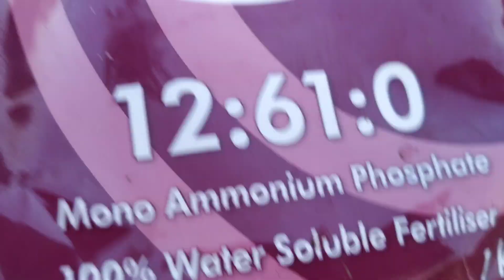पेड़ पर नई डाली लाने के लिए कौन सा स्प्रे करें | 12 61 00 ke फायदे | 12 61 0 fertilizer के फायदे NPK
12 61 00 spray ke is video me hum 12 61 00 उपयोग aur 12 61 00 price 25kg ani 12 61 00 चे फायदे and we will see What is the use of mono ammonium phosphate? Also 12 610 fertilizer ke fayde

🛒ऑनलाइन खरीदारी 🛍️
Plant Cutting Tool

Sprayer ( छोटे पौधे के लिए )
2 in 1 Sprayer (Battery & Hand)

Sprayer ( बड़े पेड़ के लिए )
Knapsack Sprayer (Battery Operated)
Engine Sprayer (2 Stroke Pump)
और देखें.
🧤Hand Gloves
👨🏻‍🌾AGRI STORE
🔦Farm Tools

Also fallow me on 👨‍🌾 Instagram :-

Equipment use to shoot this video
Hand Camara

Topic covered and we will cover 👉
What is 12 61 fertilizer?
What do you mean by NPK?
What is the use of 13 40 13 fertilizer?
ped Ko Nahin pachane ke liye kaun sa spray Karen?
पेड़ को नाई पत्तियां लाने के लिये कौन सा स्प्रे करें?
which spray to bring new branch to the tree?
झाडाला नवीन फांद्या आणण्यासाठी कोणती फवारणी ?

If you have any Suggestions or query then COMMENT 💬 karo